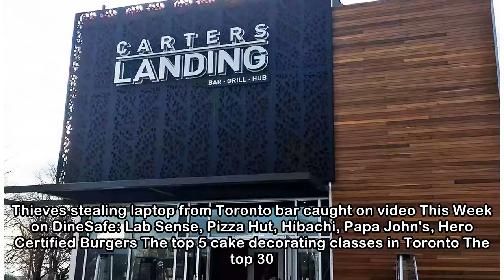Toronto's controversial waterfront restaurant is closing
Thieves stealing laptop from Toronto bar caught on video This Week on DineSafe: Lab Sense, Pizza Hut, Hibachi, Papa John's, Hero Certified Burgers The top 5 cake decorating classes in Toronto The top ...